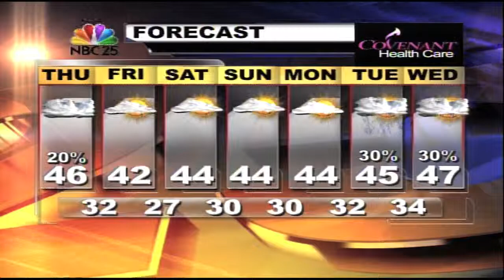NBC25 Weather Forecast: November 1, 2012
Watch the latest weather forecast for Mid-Michigan, Flint, Saginaw, Bay City, Midland from NBC25 Meteorologist Jason Adams.